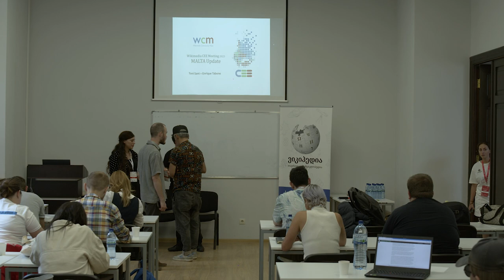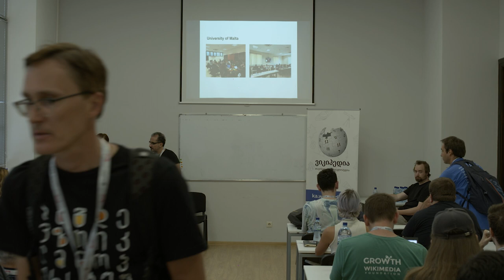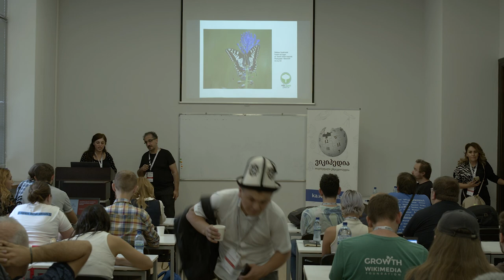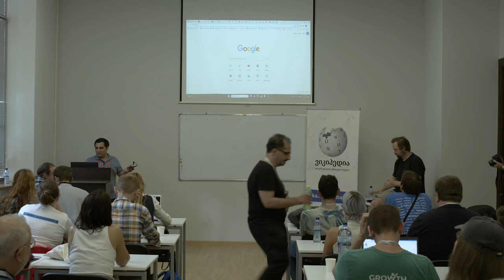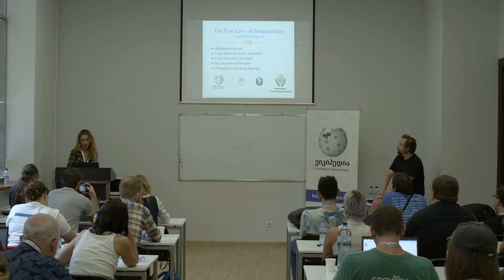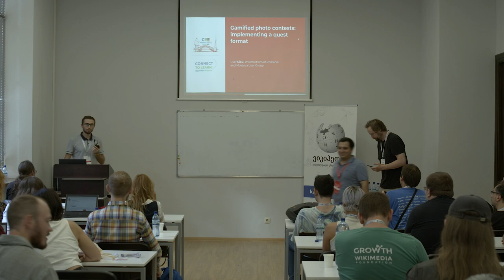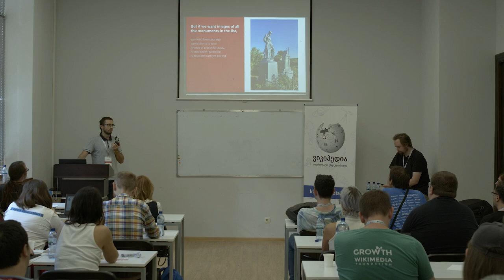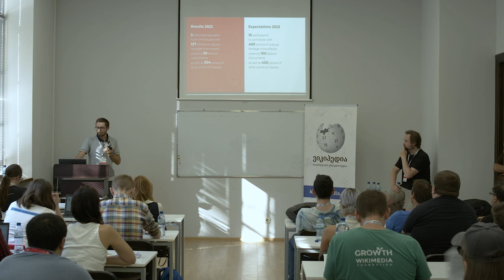Lightning talks for September 16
Wikimedia CEE Meeting 2023 in Tbilisi, Georgia.